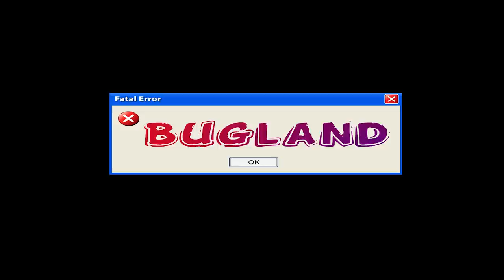TOUTES MES PETITES ASTUCES POUR FC5 ( FAR CRY 5 )